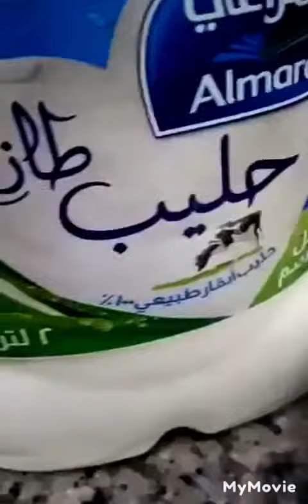paano gumawa Ng water melon smoothie nmay dates at fresh milk